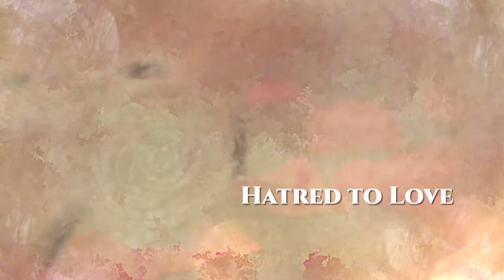THE ANONYMOUS By NIDHI KUKREJA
About the book -:
"Before I sit in the chair, my eyes rested on the envelope that was kept on the doormat, my eyes glued to it, I stood up and hurriedly I picked it with my shivering hands, ‘For Natasha’. I panicked again, my breath caught inside, this can’t be him again I opened it and gasped; those words made me cry out loud." Natasha, a victim of sexual violence, assault, harassment and rape who was a cheerful, vivacious, happy to go girl but now has turned weak, cold, heartbroken and silent!

During her recovery, she was being dragged to the nightmares by the letters that took her breath out.

                       'Dreamer Dreams a Dream.
             You are the Chaser of your own Dream!!'

'Dreams are the power that makes you focused, enthusiast, to achieve what sometimes believe to be beyond the limits. The power of imagination, the positivity, that keeps someone motivated to stand for what ones deserve.' “Dreams are woven and seamed when the bloodsheds”

But the path we move on is always not easy; hurdles, difficulties, issues, problems bring you down but the inspiration and spirit to go ahead keep you focused and determined but it is not easy. Sometimes, we get lost and trapped.

Is she trapped by it? Or she is being trapped in a cycle of self-harm and depression. Is it a fight to survive? Or there is no escaping out? "Hello, Don't drop the book down, pick it, You are welcome to my world" The Anonymous

About the Author -:
I am born and brought up in Hisar, a small town of Haryana. I have done Fashion Designing and MBA and currently working with Syndicate Bank, a leading Public Sector Bank as a Specialist officer. Despite various Failures, I stood up from the bottom and learned many lessons and experiences that added a few achievements in my Journey.

I always used to write my heart in my notebooks and one day collectively they turn into magic, at My farewell, my speech delivered music of loud applause. And since then I have been motivated to write more and more. It gave me the confidence to express through words and later 3 years after my graduation while preparing for the competitive exam,  I came across a virtual platform ‘disqus’ which helped me in connecting to many people and let me express my words. ‘Amoha’ my virtual name gave me the opportunity to write many articles on the virtual platform while preparing simultaneously for my exams.

My Journey to this position wasn't easy, I have chosen many roads, some less traveled by and some mostly taken. I came across many people and being into different job profiles, life has taught me its real meaning. And now, I couldn't get peace which writing gives me.

Being an Avid Reader, Day Dreamer, Chocoholic and snow Lover, I believe, Every person has its own space and abilities and I believe that each soul is as beautiful and as pure as Pearl in a Shell. I believe that people around us makes each living better and a place to live.

"Gift, either you're born with it, or you create one by your own perseverance and unrelenting effort"